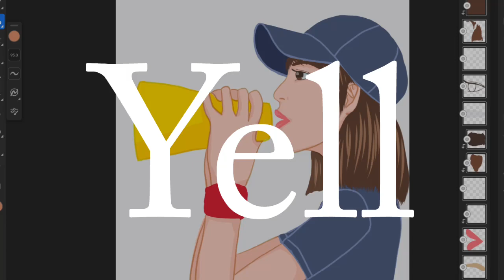一生懸命なあなたが好き❤️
ひとつのことに打ち込んでいる人たちを応援したい📣